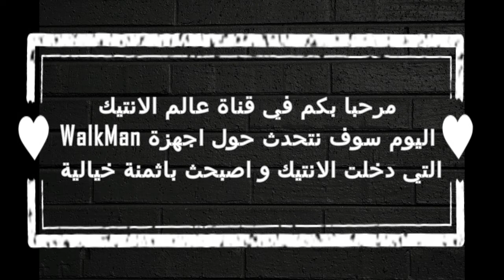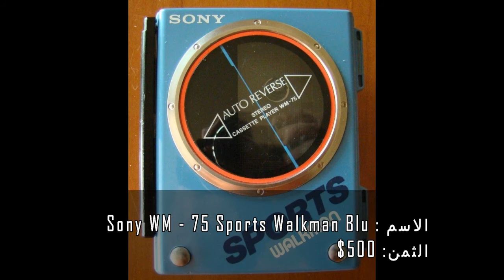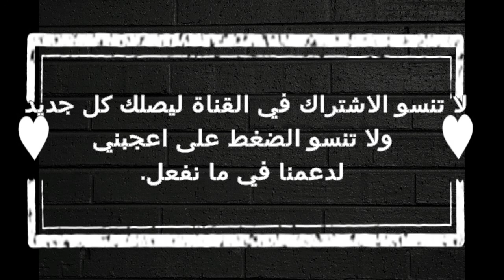!!! مشغلات "walkman" للموسيقى اصبحت من الانتيك وباثمنة مذهلة !!!